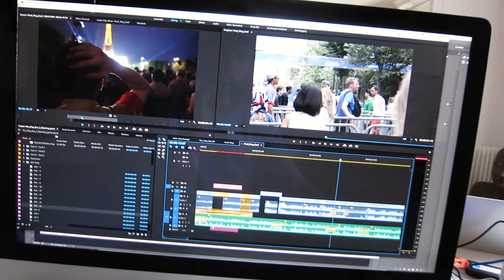Showing RIO FERDINAND how to VLOG | Paris Vlog 3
Started a new film project covering the Euros2016 for the next 30 days, working with Rio Ferdinand. We'll be creating content for his Channel and these videos will give you an insight into how we do it.

Follow Rio Ferdinand and see the content that we're making.